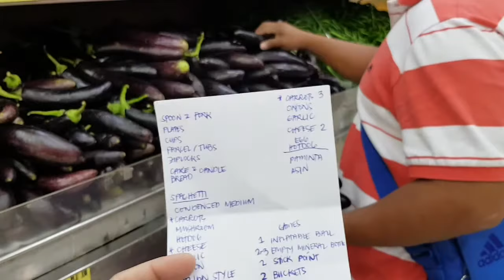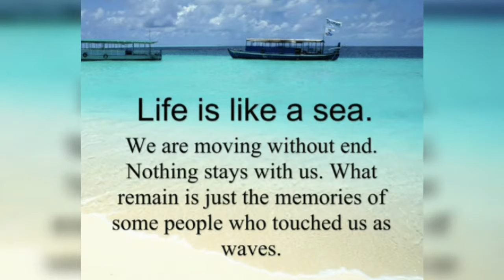Post Heypi Birthday ni Kuya [v60]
Ayun na nga, nag-market kami na hindi ko na nai-haul sayang..may pasok pa kasi..inatupag ko na rin agad nung gabi after work yung pagluto..dahil the following day ay..
- first HHold namin na kami ang toka
- post Easter celebration na kasama namin ang group
- last hoorah ng mga bata for spring break..and,
- most of all, post celebration ng Birthday ng aking first born na si Kuya..
almuchow concept na lang niluto ko kasi breakfast/brunch na rin naman ang oras.. sayang lang rin di ako nakatampisaw..pero okay lang kasi kapag nag-aasikaso ka mahirap makigulo..plus vlogging hehe..multi tasking.. 😁

Again thank you guys for all the support..
Just click the red button in the right corner..